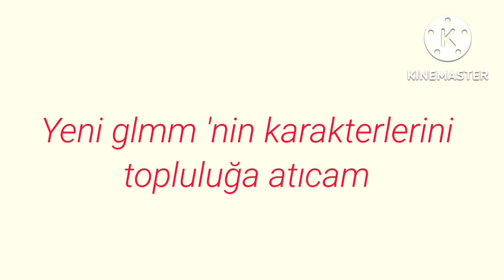🌌🎵Benim ilk aşkım🎵🌌|3.Bölüm|Gacha life türkçe|mini movie|☘︎glmm☘︎ { Orijinal}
Sıradan Liseli bir kızın aşk hayatını anlatıyor başroldeki Jungo Arthur'a aşık oluyor ve arkadaşları ona yardım ediyor Arthur ilk başta ona istemesede sonradan duyguları değişiyor ve Jungoyu tekrar kazanmak istiyor